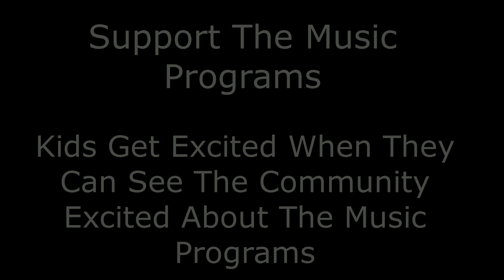Fort Lauderdale High Drumline Performance |1st Annual CHOPS Drumline Battle| 2018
Shouts out the Band Director at Piper High School Mr.Jackson

If you as a Student that love music and being in a marching band program no matter what the school year looks like you'll put your heart and soul into your Band Program. It's so much benefits of being in a Band Program just have to educate yourself and others about the Band Program. WE ALL GOING TO GET THERE.